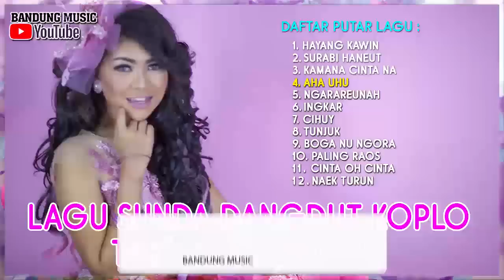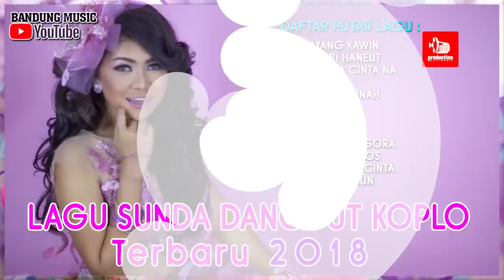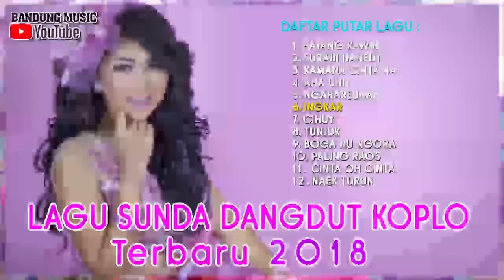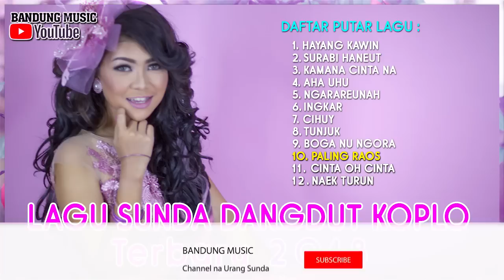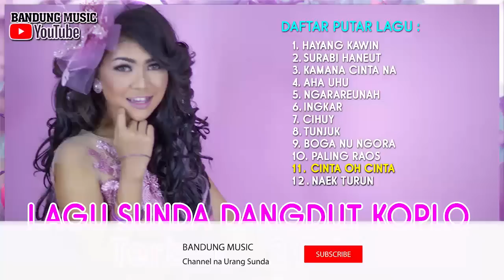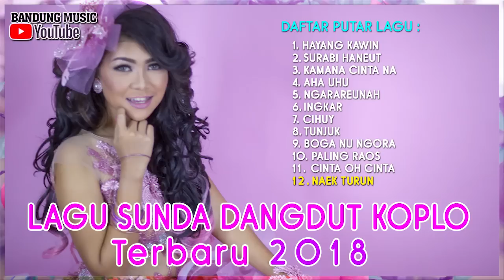Lagu Sunda Dangdut Koplo Terbaru 2018 - Pongdut Sunda Full Album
Pongdut Sunda Terbaru 2018

Daftar Putar :
01. Hayang Kawin
02. Surabi Haneut
03. Kamana Cinta na
04. Aha Uhu
05. Ngarareunah
06. Ingkar
07. Cihuy
08. Tunjuk
09. Boga nu Ngora
10. Paling Raos
11. Cinta oh Cinta
12. Naek Turun